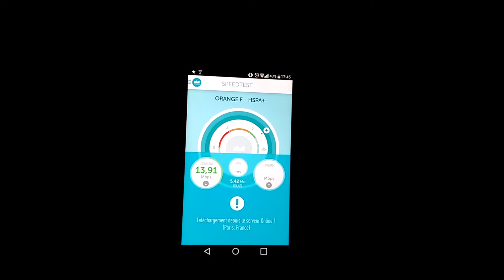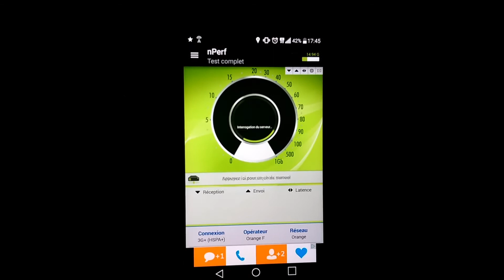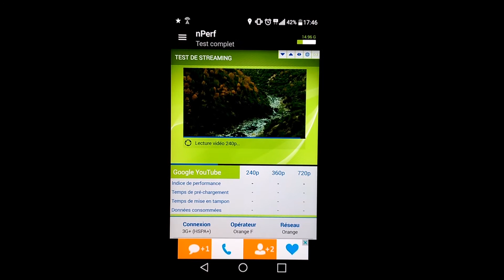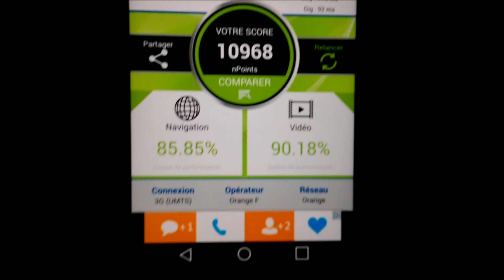Sosh - Mesures en 3G+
Speedtest en HSPA+ sur le réseau d'Orange.

-Test de QOS.
-Test de débit.

Applications : nperf et sensorly.